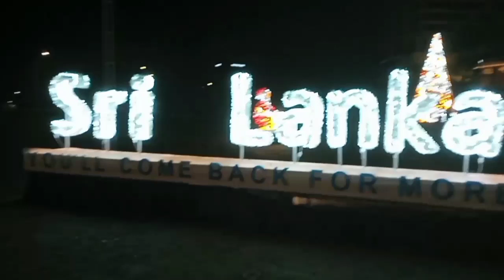எப்படி இருந்த Gotta Go Gama இப்ப இப்படி மாறிடிச்சே|Gotta Go Gama On Dec 2023